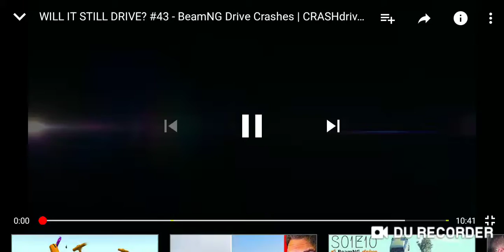I'm doing crash in stunts